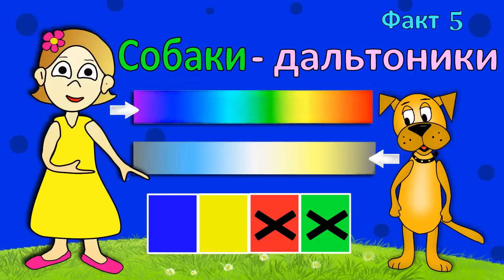Интересные факты о собаках 🐶 Тесты бабушки Шошо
10 интересных фактов о собаках от бабушки Шошо

хэштег